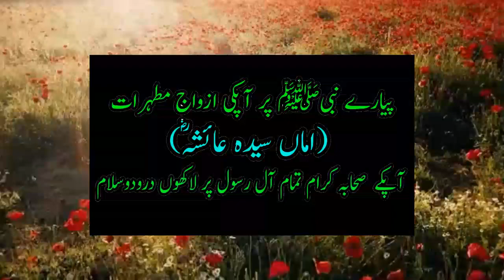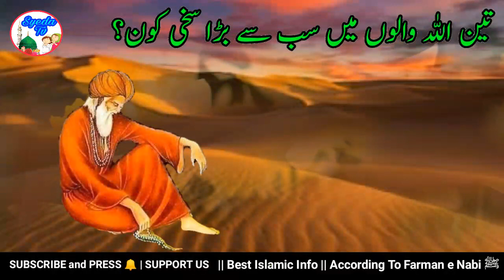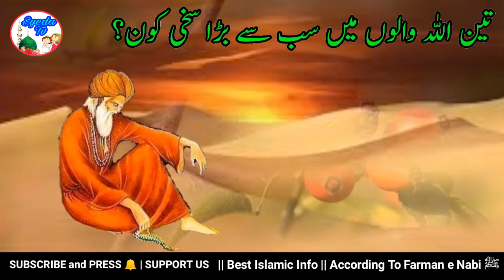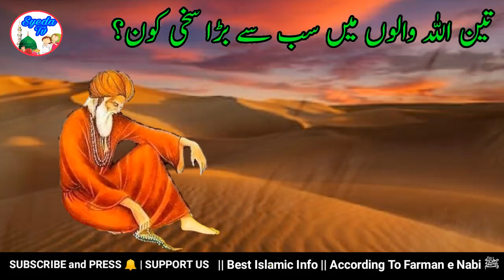3 Allah walon mein sabse Bada Sakhi kaun ?Who is the biggest donor in 3 Saint?|| Quran Story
3 Allah walon mein sabse Bada Sakhi kaun ?Who is the biggest donor in 3 Saint?||  Quran Story

doston aj ka waqia hai 3 Allah walon mein sabse bada sakhi kaun ye waqia Nabi kareem ke sahaba ka hai , 3 admi jo 3 sahaba ko kehte hain ki falan sahaba sabse bade sakhi hain un teeno mein is baat ki behas hoti hai akhir kaun sabse bada sakhi hai , wo teeno asal baat janne ke liye ek tarkeeb krte hain janiye us tarkeeb se kaun sabse bade sakhi sahabi hote hain

Quran Story , Kissah Quran